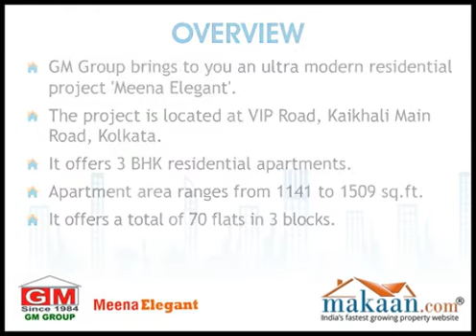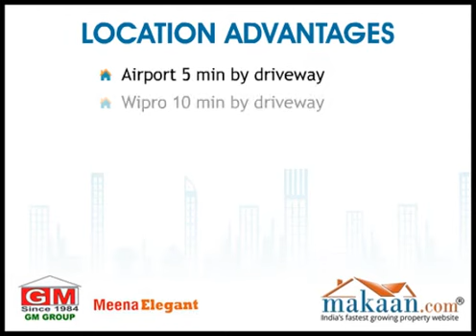Meena Elegant, VIP Road, Kaikhali Main Road, Kolkata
GM Group brings to you an ultra modern residential project 'Meena Elegant'.
The project is located at VIP Road, Kaikhali Main Road, Kolkata.
It offers 3 BHK residential apartments.
Apartment area ranges between 1141 to 1509 sq. ft.
It offers a total of 70 flats in 3 blocks.
Meena Elegent is in a complex with boundary walls.